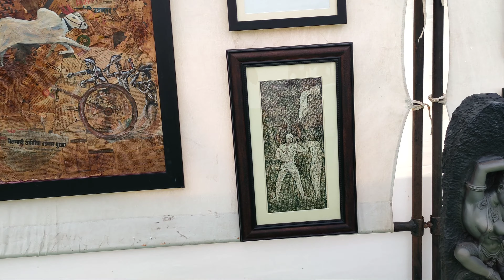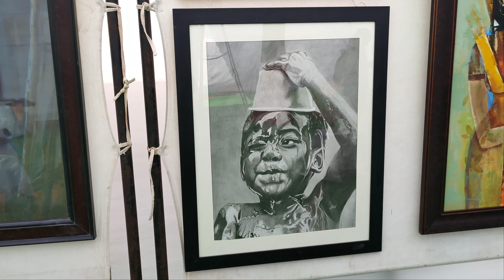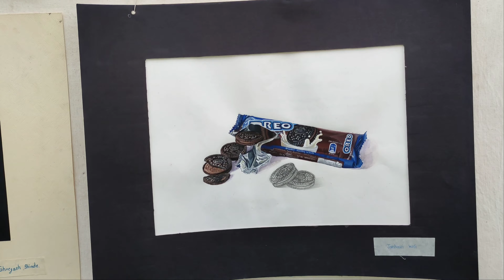Art festival 2021-22 Sangli part:1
Hii subcribr my channel

Tx❤️